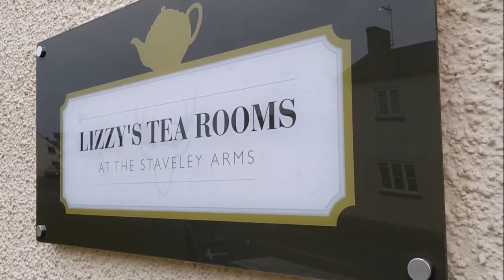Lent breakfasts in North Stainley 2018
An invitation from St Mary's Church involving a hot breakfast roll, hot beverages, good company and a get-together in the village pub.